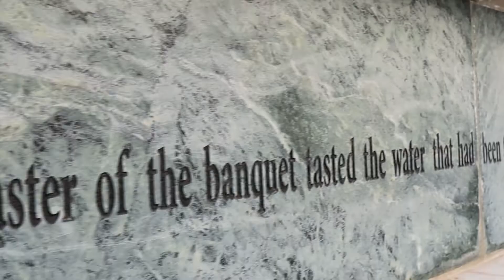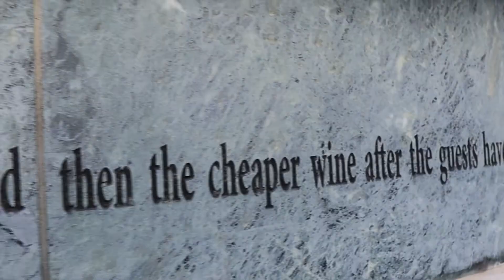Ep15, Wedding at Cana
ohn 2
1: On the third day there was a marriage in Cana of Galilee; and the mother of Jesus was there:
2: And both Jesus was called, and his disciples, to the marriage.
3: And when they ran out of wine, the mother of Jesus said unto him, They have no wine.
4: Jesus said unto her, Woman, what have I to do with you? my hour has not yet come.
5: His mother said unto the servants, whatsoever he says unto you, do it.
6: And there were set there six water pots of stone, after the manner of the purifying of the Jews, containing twenty or thirty gallons each.
7: Jesus said unto them, Fill the water pots with water. And they filled them up to the brim.
8: And he said unto them, Draw out now, and bear unto the steward of the feast. And they bore it.
9: When the steward of the feast had tasted the water that was made wine, and knew not from where it was: (but the servants who drew the water knew;) the steward of the feast called the bridegroom,
10: And said unto him, Every man at the beginning does set forth good wine; and when men have well drunk, then that which is worse: but you have kept the good wine until now.
11: This beginning of miracles did Jesus in Cana of Galilee, and manifested forth his glory; and his disciples believed on him.